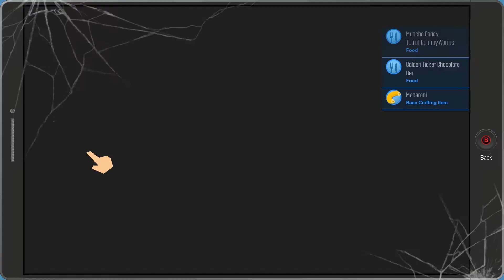The Power Of Anime! - South Park TFBW - Ep 30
we finally see the super move by the ANIME BROS!